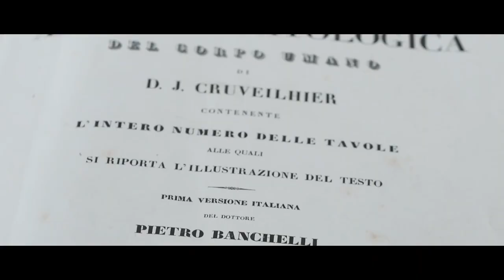Вітання з Днем медичного працівника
Вітання академіка Валерія Запорожана з Днем медичного працівника